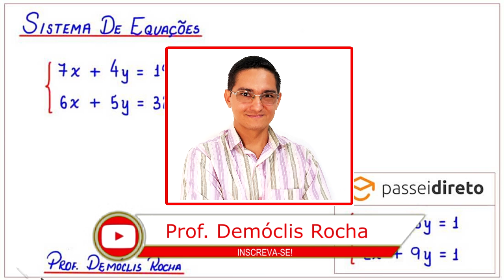SISTEMA DE EQUAÇÕES DO PRIMEIRO GRAU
Olá, amigos do meu canal no YouTube. Eu sou o professor Demóclis Rocha e, neste vídeo, apresentarei  uma resolução para um sistema de equações do primeiro grau.

7x + 4y = 19
6x + 5y = 32

CÂMERAS

MICROFONES